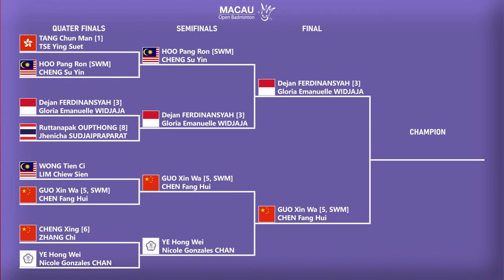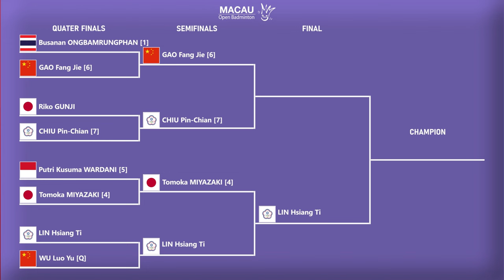𝗗𝗘𝗝𝗔𝗡/𝗚𝗟𝗢𝗥𝗜𝗔 𝗞𝗘 𝗙𝗜𝗡𝗔𝗟..!! HASIL SEMIFINAL MACAU OPEN 2024 HARI INI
HASIL PERTANDINGAN SEMIFINAL BADMINTON MACAU OPEN 2024 HARI INI LIVE YOUTUBE BWF TV